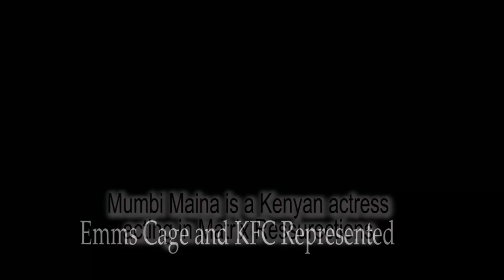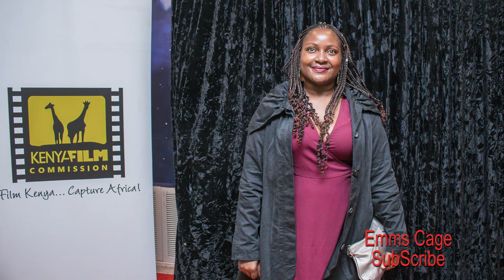Matrix Resurrections Movie Private Premiere Kenya Coutesy of Mumbi Maina | Emms Cage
This was a Private movie premiere for Matrix Resurrections in Kenya Dec  2021